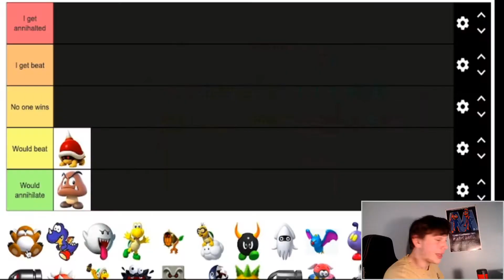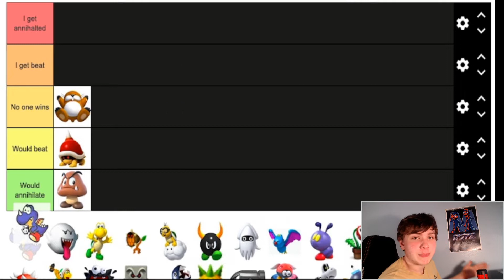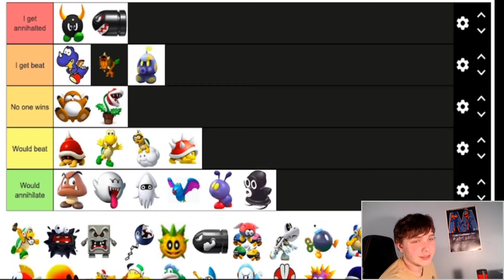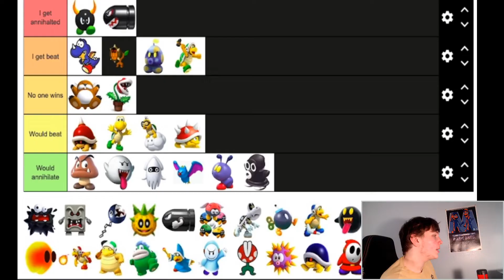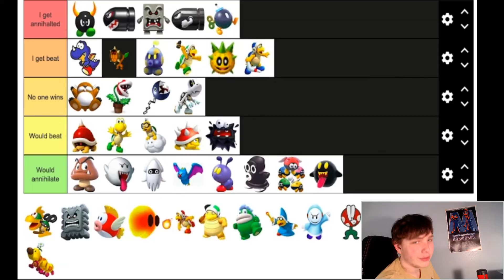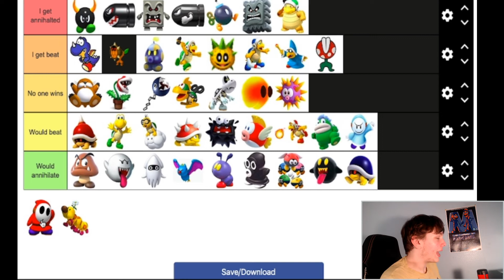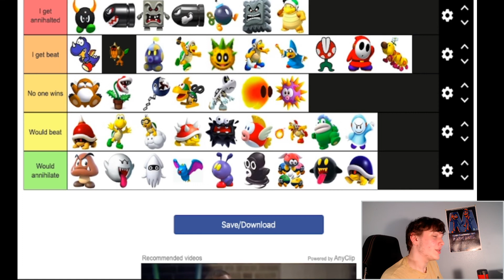Which Mario Enemies Would I Beat in a Fight? Mario Enemy Tier-list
Which enemies would you beat in a Mario Enemy tier list? Theres so many enemies in the Mario universe so this is only a small sample size, but there's lots of Mario enemies that I could beat. However, there are also lots of enemies that could beat me! Which of these enemies do you think could beat you? Which Mario Enemies on my tier list do you agree with? Which Mario Enemies do you think could actually beat me? Be sure to let me know, and stay safe from all Mario Enemies!